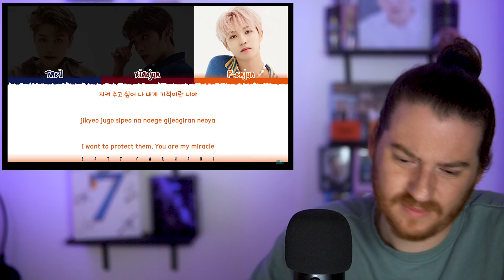NCT 2020 RESONANCE [DISC 2 - PART 1] | REACTION [ALBUM OF THE WEEK]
Hellllo everyone! Today we need to give a huge shoutout and thank you to i_kpop_fan for requesting I do a little NCT recap by listening to their compilation album and today we are listening to the first disc! In these videos, we are listening to disc 2! I hope you enjoy! 💜

Songs Used In This Video:
90's Love
Raise The Roof
My Everything
Interlude: Present To Future

0:00 introductions.
1:21 90s love.
6:09 raise the roof.
10:08 my everything.
14:29 interlude: present to future.
16:04 final thoughts.